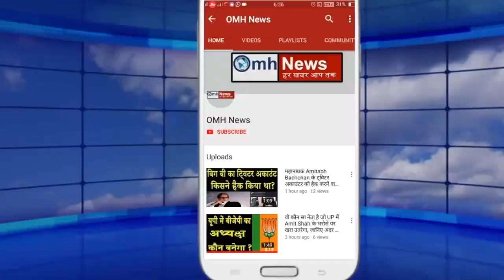Kejriwal ने Congress को दिया ऐसा धोखा कि सब हैरान हैं ! गजब ट्वीस्ट!